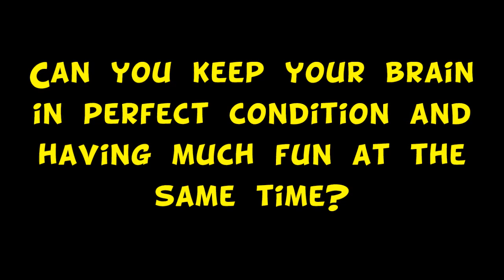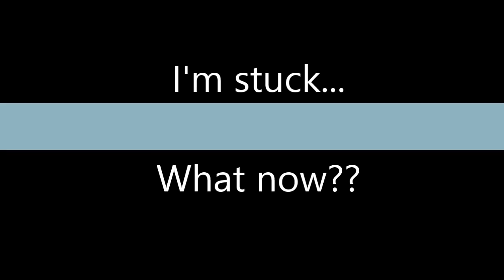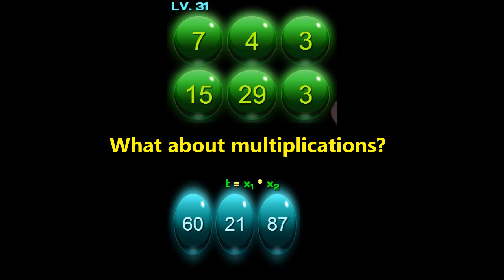SmashGrid - This puzzle game will boost your brain! (ENG trailer)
Hi, I am an italian indie developer and I am glad to introduce my first APP for Smartphone / Tablet: SMASHGRID !!

SmashGrid stimulates your intelligence, your concentration, your reflexes and... Once you start you just cannot stop!

How to play? It's very simple... Select TWO numbers from the top grid and ONE from the bottom grid, so that the sum of the two numbers above makes the number chosen in the bottom grid. It doesn't matter the order, so you can also select a target number first and then the two corresponding numbers that will add up to it. Once you make all the sums, you have completed a level!

Please, try it and let me know what you think about it... :-)

*** Available for Android & iOS based devices. ***

P.S.: for now the supported languages for in-game text are english and italian, but I would like to support many more languages.
Thanks!